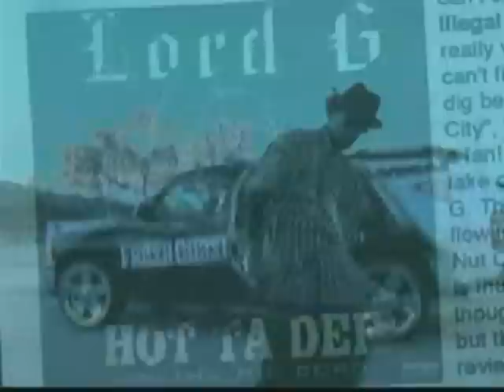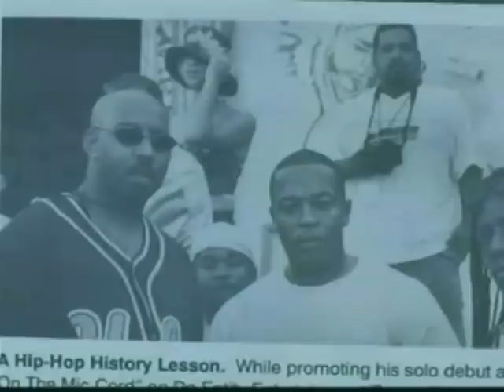Video Fusion TV #36- Fiasco- Lord G -PinHead- Prom Kings- Boretta-Imain Walker-Dove Sack--Powder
Video  Fusion TV #36- Fiasco- Lord G -Pin Head- Prom Kings- Boretta - Imain Walker-Dove Sack- RIG Family -Powder